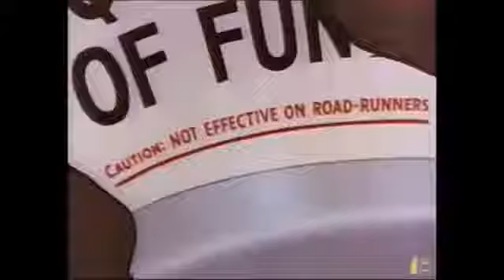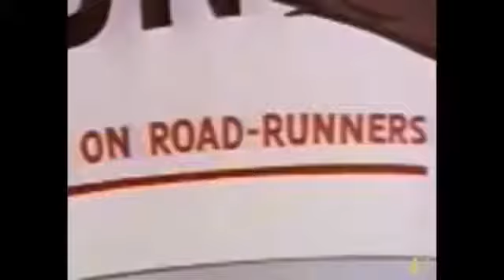Yıllar öncesine ait Eski Çizgi filmler Road Runner мультфильм Çizgi Film İzle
Çocuklar için çizgi film 80 ler ve 90 lar çocuklarının en sevdiği çizgi filmin ayrıca Sevimli hayalet Casper ve ağaç kakan woody pembe panter çok yakında sizlerle olacak. Road runner ve çakalın bitmeyen kovalamacası мультфильм